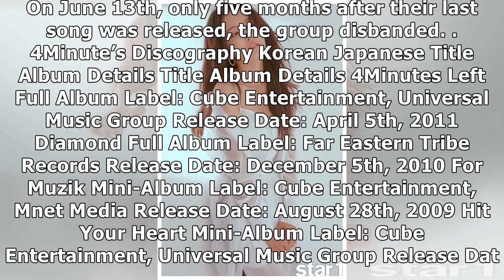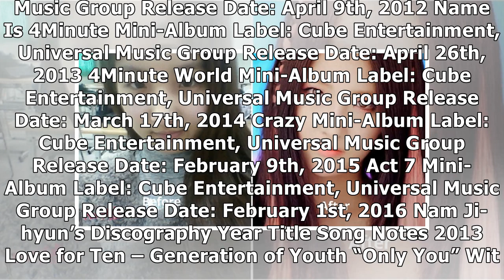All About Former 4Minute’s Member Nam Ji-hyun: Profile, Dating, Plastic Surgery, Movies, TV Shows...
All About Former 4Minute’s Member Nam Ji-hyun: Profile, Dating, Plastic Surgery, Movies, TV Shows, etc